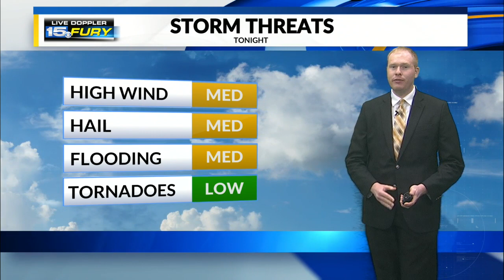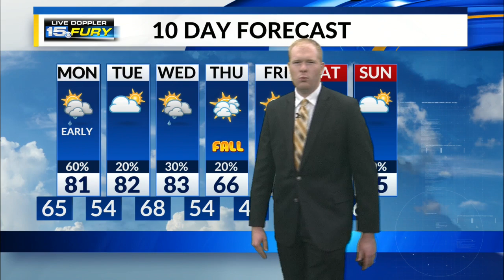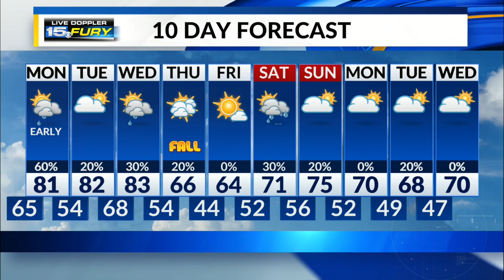Sunday Night Forecast Update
We are still tracking storms to scatter through the area after midnight. Based on the latest data, the confidence in severe weather occurring is on the low side this time, but still remain weather aware tonight.